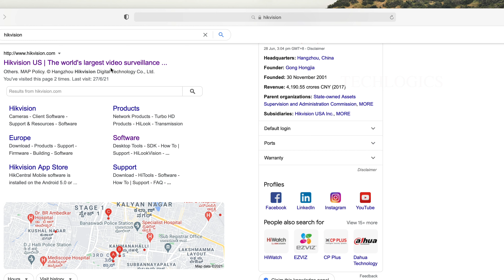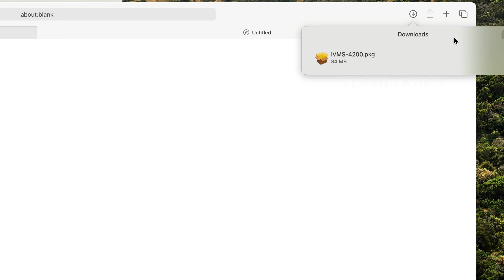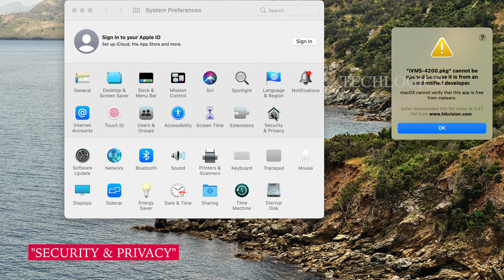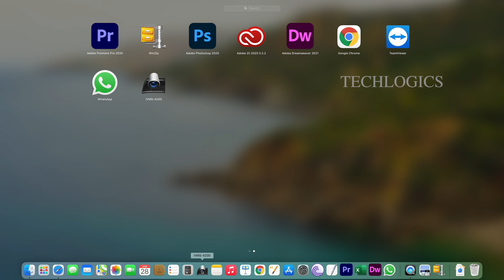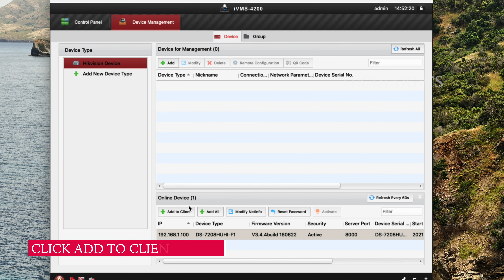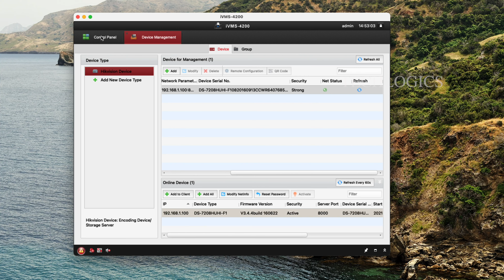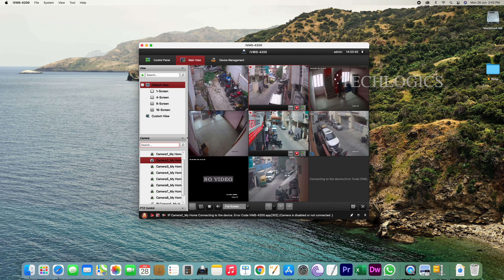Download & Install IVMS-4200 on MAC PC/Laptop, Ivms 4200 install macOS Big Sur iMac & Access Via LAN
Hikvision DVR,NVR or IP camera access Via LAN network using Ivms 4200 client software for Mac macOS Big Sur PC / Laptop